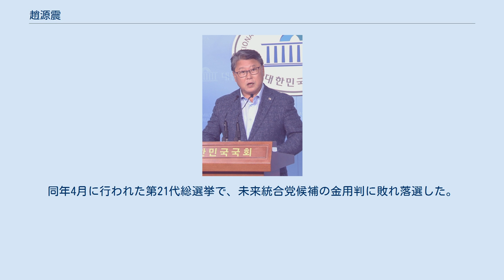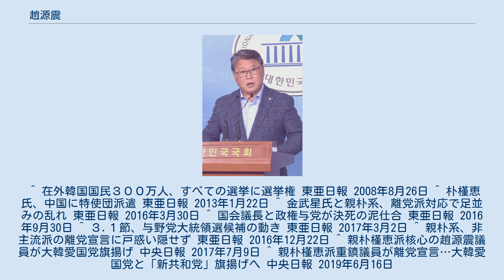趙源震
趙 源震（チョ・ウォンジン、1959年1月7日 - ）は、大韓民国の政治家。
ウリ共和党代表、第18・19・20代国会議員。
大韓愛国党共同代表などを歴任。
親朴派(親朴槿恵系)の中心人物。
 1959年1月7日、慶尚北道大邱市(現大邱広域市)生まれ。
2008年4月に行われた、第18代総選挙で大邱広域市達西区丙から、親朴連帯候補として出馬し、当選した。
同年7月にハンナラ党に入党し、在外国民の参政権獲得のための法改正を主導した。
 第19代総選挙で再選した。
2013年に朴槿恵が大統領 に当選すると、中国に特使団の一員として派遣され、習近平国家主席に親書を渡し、楊潔篪外交部長らと会談した。
2015年からセヌリ党の院内首席副代表を務めた。
 2016年の第20代総選挙では無所属候補の公認を巡り、党を離党した劉承旼や党代表の金武星を批判した。
同年9月には、革新系の丁世均国会議長の米国出張などを問題視し、セヌリ党丁世均辞任貫徹非常対策委員会委員長に就任し、疑惑を追及した。
同年12月に朴槿恵大統領が弾劾されると、2017年の三一節に親朴議員と共に太極旗集会に参加し、弾劾反対を主張したが、反朴派議員の集団離党などによって党が弱体化した。
2017年4月に自由韓国党を離党し、朴を支持するグループによって新たに結成されたセヌリ党に入党し2017年大韓民国大統領選挙に出馬するが、落選した。
同年6月に党を除名され、大韓愛国党を結成し共同代表に就いた。
2019年に自由韓国党を離党した洪文鐘議員が入党し、ウリ共和党に改名した。
 2020年3月3日に自由統一党と合併し、新設された自由共和党代表に就任した。
同年4月に行われた第21代総選挙で、未来統合党候補の金用判に敗れ落選した。
 ^ 在外韓国国民３００万人、すべての選挙に選挙権 東亜日報 2008年8月26日 ^ 朴槿恵氏、中国に特使団派遣 東亜日報 2013年1月22日 ^ 金武星氏と親朴系、離党派対応で足並みの乱れ 東亜日報 2016年3月30日 ^ 国会議長と政権与党が決死の泥仕合 東亜日報 2016年9月30日 ^ ３.１節、与野党大統領選候補の動き 東亜日報 2017年3月2日 ^ 親朴系、非主流派の離党宣言に戸惑い隠せず 東亜日報 2016年12月22日 ^ 親朴槿恵派核心の趙源震議員が大韓愛国党旗揚げ 中央日報 2017年7月9日 ^ 親朴槿恵派重鎮議員が離党宣言…大韓愛国党と「新共和党」旗揚げへ 中央日報 2019年6月16日